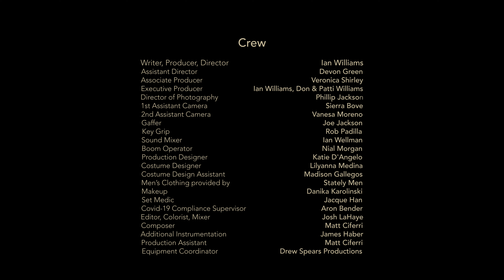Our Beautiful World